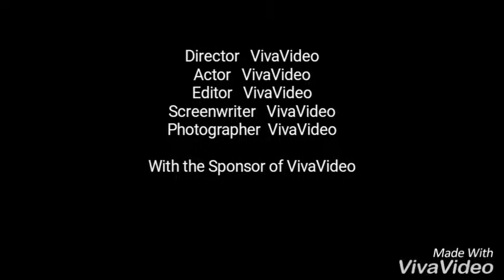18 May 2018